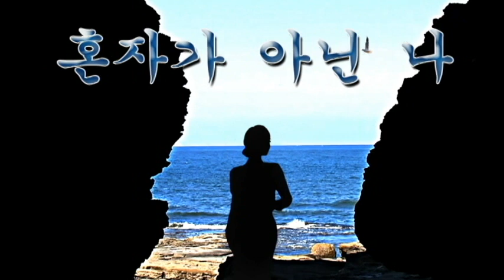혼자가 아닌 나 (서영은) Tenor Saxophone 이응복